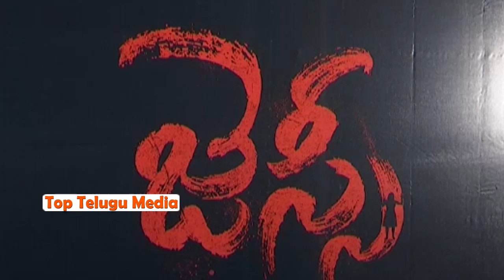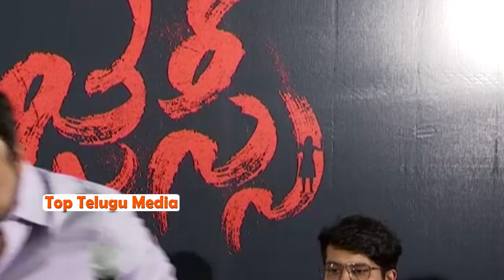Jessie Movie Press Meet | Atul Kulkarni | Kabhir Duhan Singh | Abhinav Gomatam | Top Telugu Media